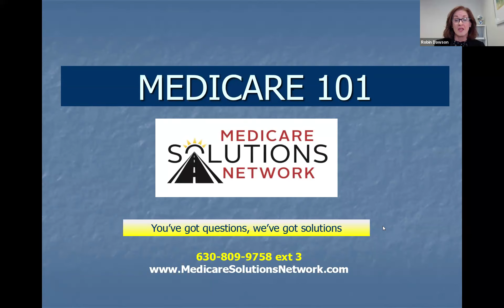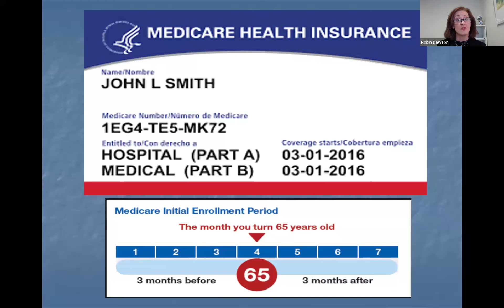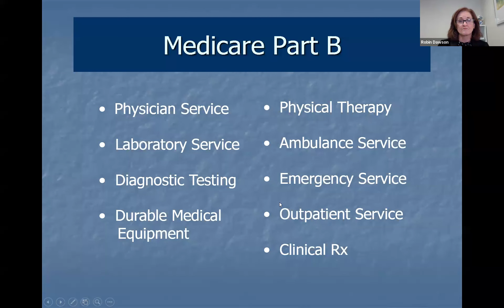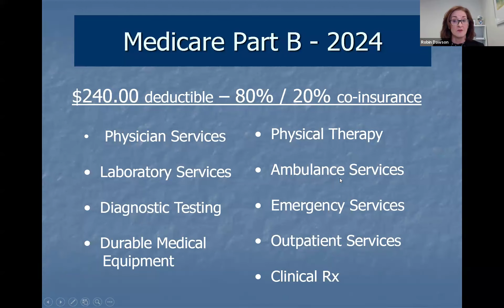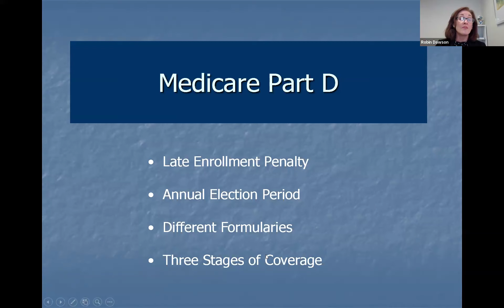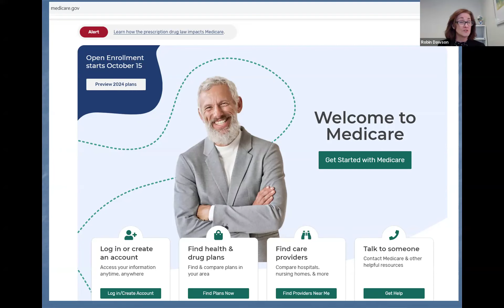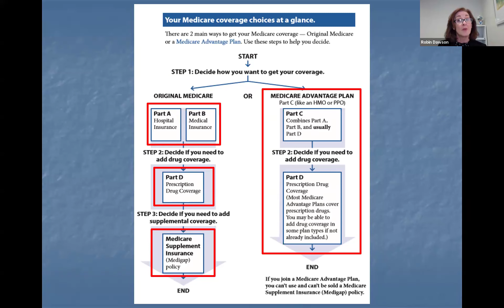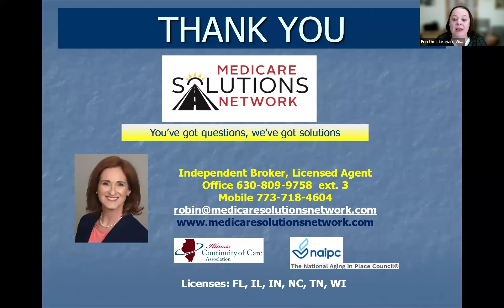Medicare 101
Medicare can be confusing. Medicare Solutions Network will present a free educational seminar to get you up to speed on what Medicare covers, what it doesn't, and your potential out of pocket exposure. We'll discuss Supplements, Advantage Plans, Part D Prescription coverage and cost saving strategies for the years ahead. Whether you are currently enrolled in Medicare, will be enrolling in the future, or are helping a loved one, this seminar is for you.